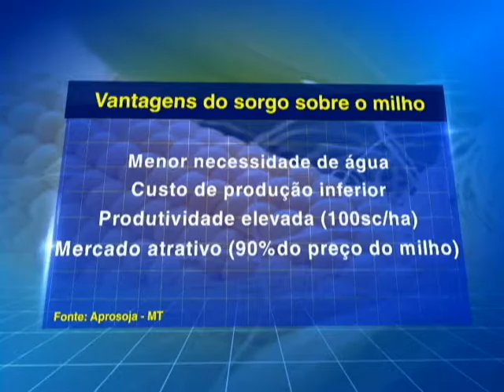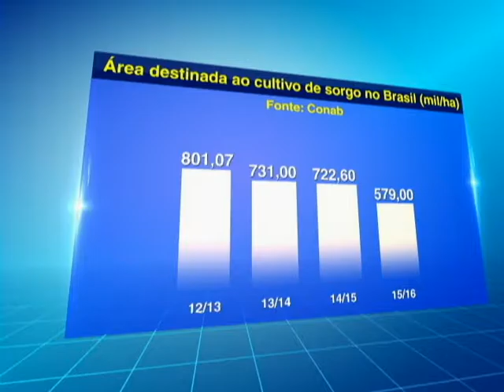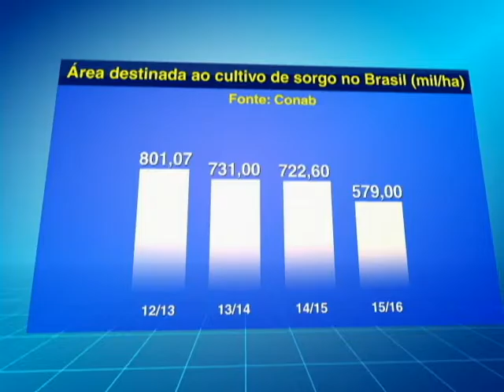NOTAS DE SORGO - 24/11/2016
A Aprosoja do Mato Grosso realizou na última semana em Rondonópolis o I Simpósio de Culturas Alternativas com o objetivo de mostrar ao produtor a possibilidade de ir além do cultivo do milho na segunda safra.  Duas culturas foram abordadas: o sorgo, utilizado principalmente para produção de ração animal, e a lentilha.

No caso do sorgo, a cultura não é novidade para o Estado, mas a área destinada ao cereal é pouco explorada.  De acordo com a Conab, o sorgo ocupa menos de 50 mil hectares das lavouras mato-grossenses.

A intenção dos organizadores do evento foi disseminar a ideia da utilização do sorgo como extensão do plantio da safrinha, dando ao produtor a opção de entrar com o sorgo nas áreas onde o plantio do milho não conseguiu ser realizado dentro da janela ideal.  O produtor poderia, por exemplo, plantar o milho até o dia 20 de fevereiro e o sorgo até 10 de março.

Esta alternativa se torna possível porque o sorgo resiste melhor que o milho ao estresse hídrico.  Além desta vantagem, outras foram abordadas: custo de produção inferior, produtividade elevada (100 sc/ha) e mercado atrativo (paga até 90% do preço do milho).

Para a Aprosoja, o produtor não precisa ter medo de arriscar o plantio. Atualmente já há bastante pesquisa sobre a cultura e quem tentar, na opinião da entidade, terá grandes chances de bons resultados.